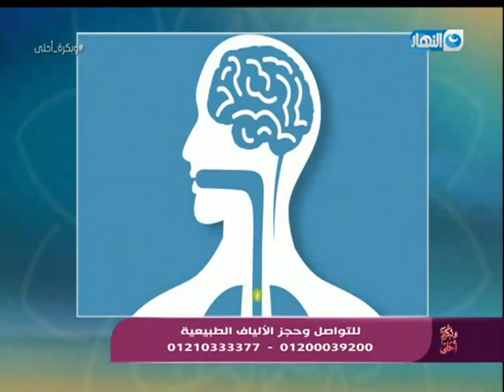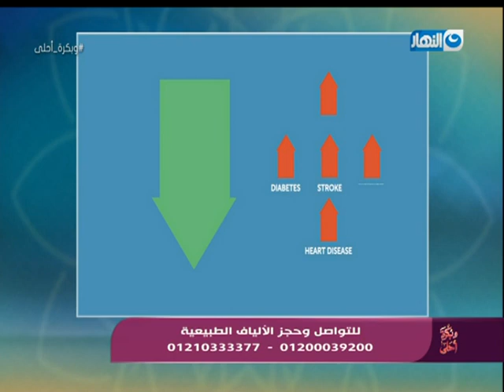الحلقة الكاملة لبرنامج وبكرة أحلى بتاريخ 12-5-2018 مع لمياء فهمي